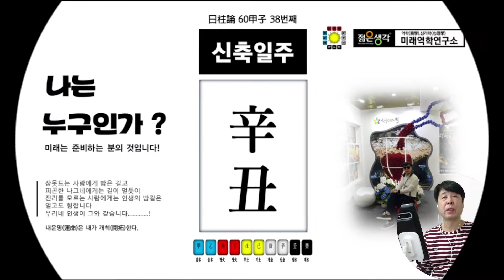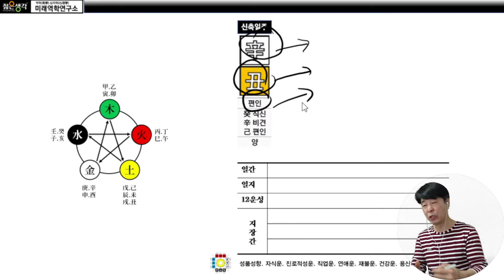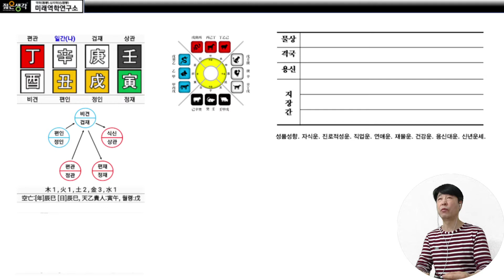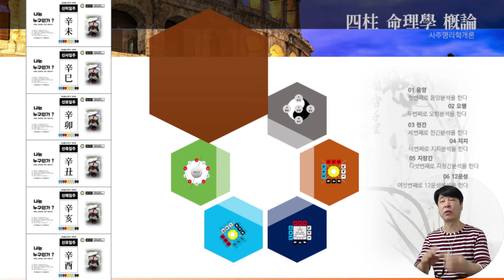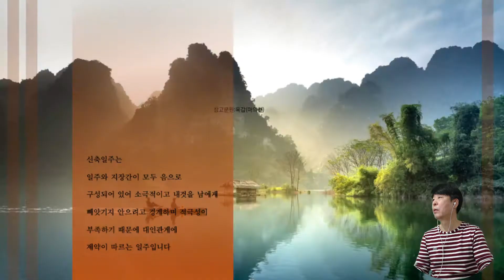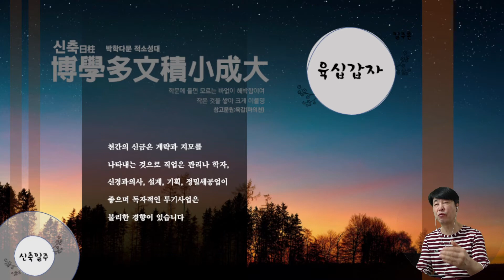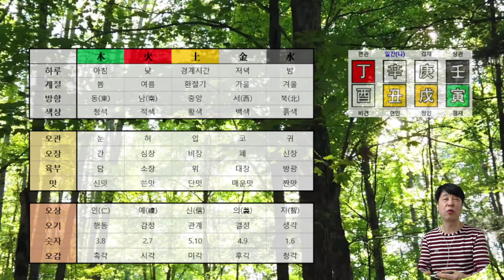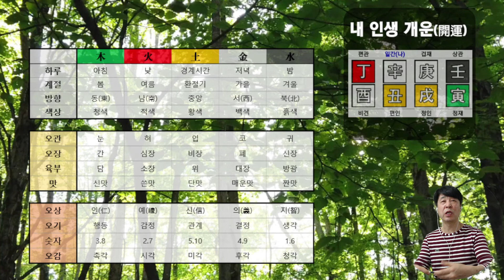내운명은 내가 개척한다![신축일주] 나는 누구인가?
60갑자일주론 신축일주 사주명리학 학문에 들면 모르는 바 없이
해박함이여 작은 것을 쌓아 장차 크게 이룰명